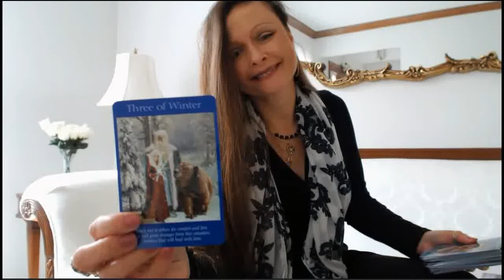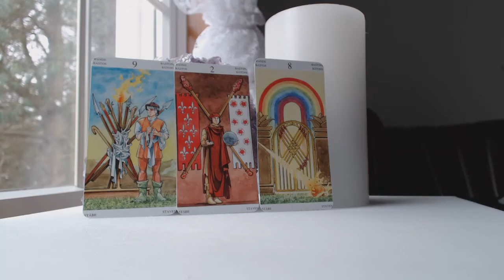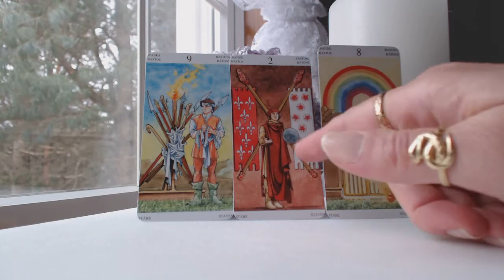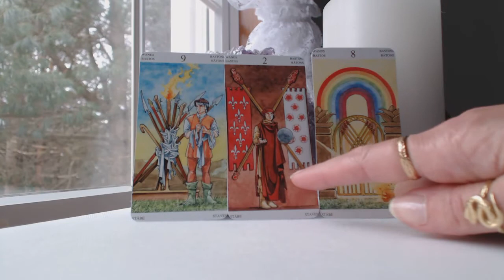SAGITTARIUS May 2017 Monthly Intuitive Tarot Astrology Love Horoscope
Traceyhd gives the May 2017 monthly intuitive tarot astrology love horoscope for Sagittarius. What should we expect? Watch & find out.